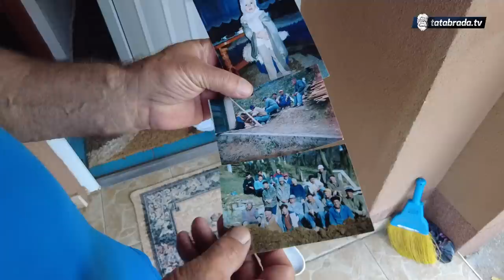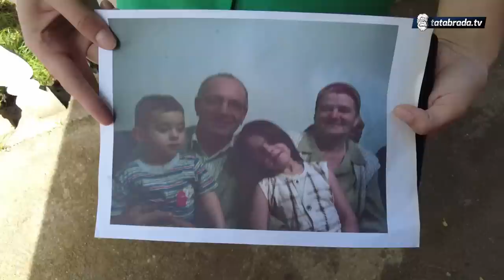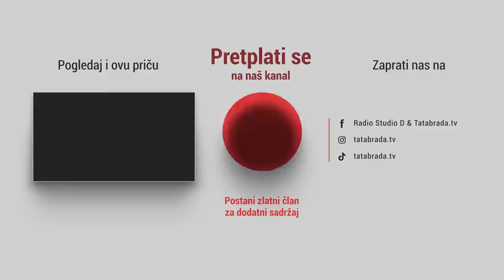"Kad bih proš'o gol kroz selo, mislim da me niko ne bi vidio"